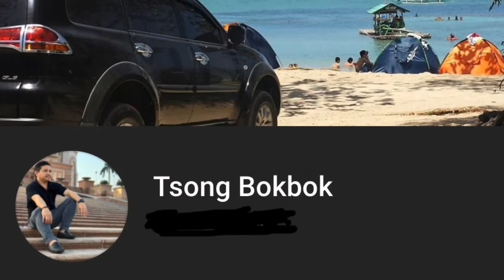SB19 KEN - Location by Khalid [COVER] | Reaction Vlog 00004 | OFW Reacts | Tsong Bokbok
Another outstanding performance of one of the P-Pop Idol, Ken of SB19. Cover Song - Location by Khalid. I was so amazed by his talent. The main dancer and the RnB idol of SB19. I hope mga tsong you'll enjoy my reaction video.

SUBSCRIBE now mga Tsong if you would like me to react more of the performances of SB19 and comment down below kung ano rin ang mga nagustuhan nyo sa SB19 or kung may mga performances sila na gustong mapanood at mareact-an ko. God bless us all mga tsong!😍

Thank you mga mahal kong Tsongers for the support. 'Til our next reaction.
- This has been your Tsong Bokbok, ang inyong lingkod. Hindi gwapo pero bibo!

Some video clips and images are the property of the owner/s.
This video is edited under Fair use of Law.